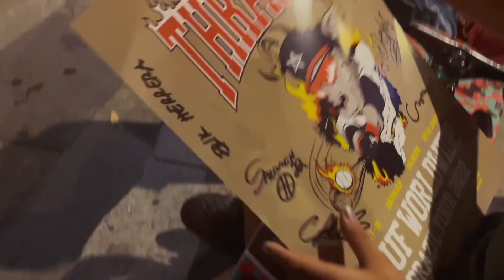um fim de semana intenso no rio de janeiro | crônicas do rj (episódio 6)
acompanhem comigo um fim de semana intenso, cheio de coisas, aqui no rio de janeiro! bem vindes às crônicas do RJ!

★ cupons ★
♡ insider: SOFIA12
♡ Bold Snacks: SOFIAB
♡ rappi: sofiab3596

★ Podcast (todos os links na descrição)

★SUBCOUNT: 52K

qual sua idade? 25 anos
qual seu editor? final cut pro x
quanto tempo você leva pra editar um vídeo? depende, mas entre 7h-15h
qual sua câmera? sony a6400 / iPhone 12

ILY,
sofi